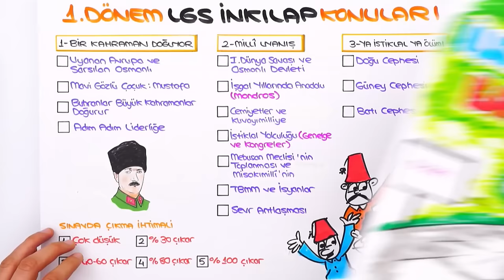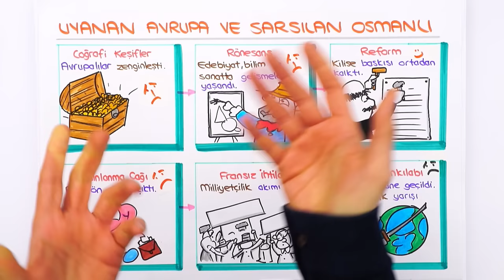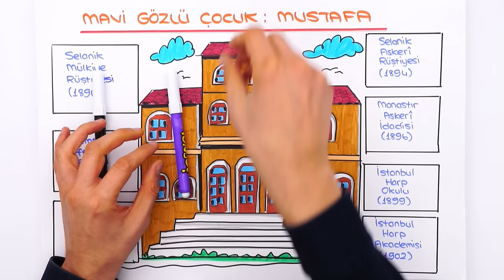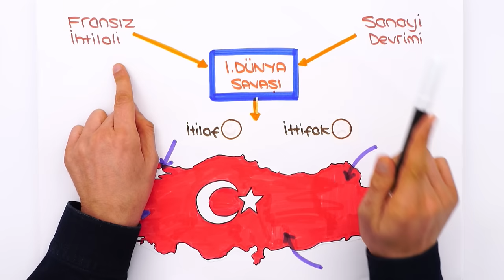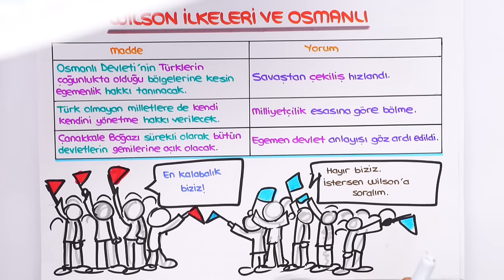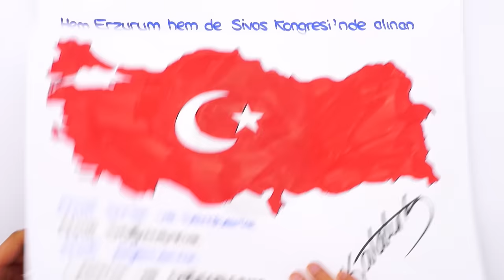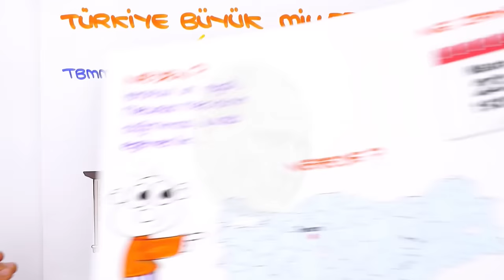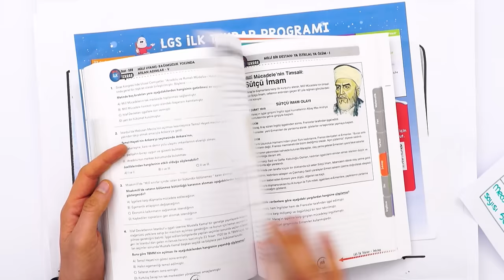Bir Kahraman Doğuyor, Milli Uyanış 🔄 LGS İlk Tekrar Kampı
LGS İlk Tekrar Kampı'nda 1. Dönem konuları tekrar edip yeni nesil sorularla pekiştiriyoruz ve 2. döneme bomba gibi başlıyoruz! Bugün İnkılap dersinde ‘Bir Kahraman Doğuyor, Milli Uyanış’ konularını tekrar ediyoruz.

Giriş ve LGS İnkılap Konuları: 00:00
Bir Kahraman Doğuyor Konu Tekrarı: 03:49
Milli Uyanış Konu Tekrarı: 28:16